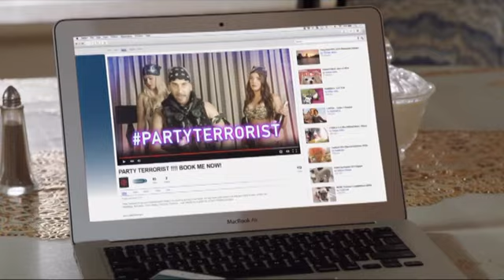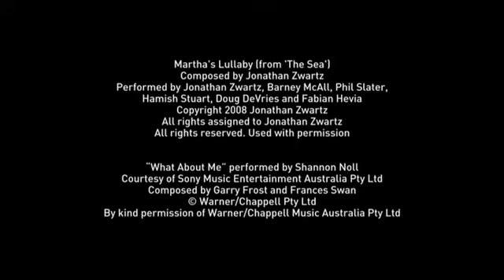Party Habibs Style (Aired: 8.3.2016)